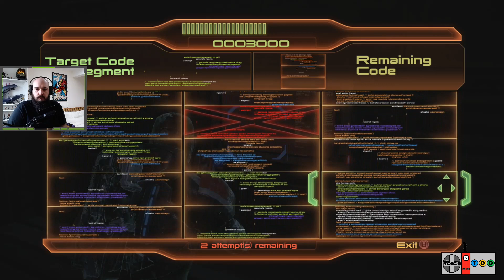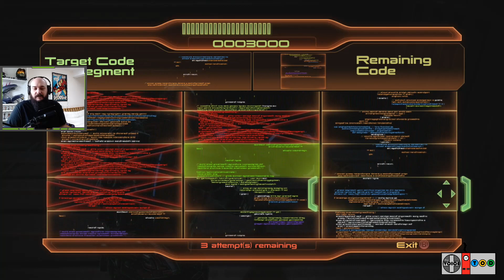Mass Effect 2 Part 30 "Conrad Verner: Cosplayer Extraordinaire" - TOD's Plays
And we're finally back in the Mass Effect Universe! Here is part 30 of the continuing adventures of the Hero of Humanity, Commander Tod Shepard, as he saves the galaxy again!

This is a cut down VOD of a Twitch livestream, be sure to join me on twitch for the next stream and follow my twitter for all the latest uploads, livestreams and announcements! All livestreams will be uploaded in bite size chunks to this very channel.

It helps the channel grow and I really appreciate the support.